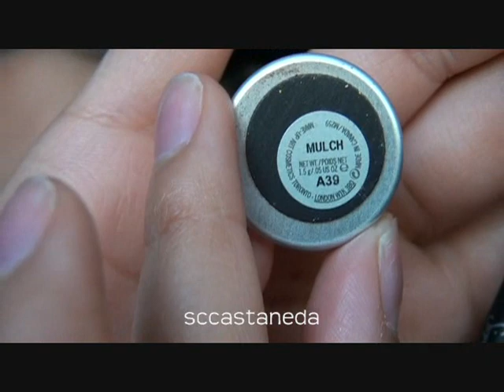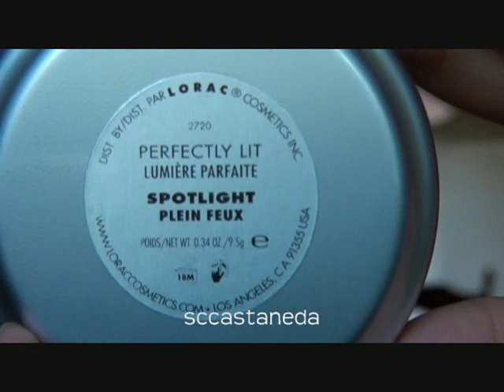Rachel McAdams Inspired Makeup Tutorial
Joel is NOT paying me for this video. lol. He is a close friend of mine since High School and I am a fan of his music. I hope you guys like this style of videos...fast with great music to listen to at the same time :)

"Mulch" e/s by MAC
"Smolder" eyeliner by MAC
"Vanilla" e/s by MAC
"Espresso" e/s by MAC
"Spotlight" highlighting powder by LORAC
"Autumn Sunset" Mineral Blush by MICAbella
"47" False Lashes by Red Cherry
"My Treat" lipstick by Benefit

All brush (except eyebrow) by SigmaMakeup Brushes
Eyebrow brush by SMASHBOX

My contacts are in the color "grey" I dont know the brand. Sorry! Any grey colored contacts will do :)